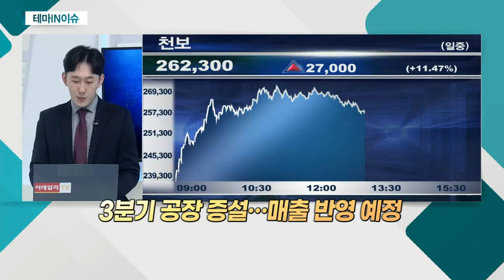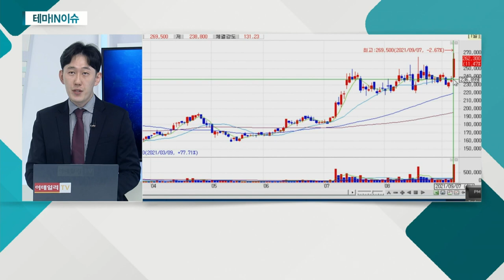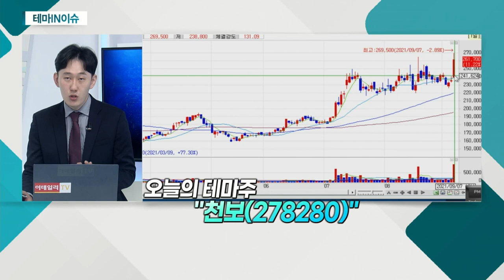천보(278280)... 2차전지 소재 대장주, 반등 성공_테마IN이슈 (20210907)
천보(278280)
- 2차전지 소재 대장주, 반등 성공
- 2023년까지 '성장 스토리' 완성
- 3분기 공장 증설… 매출 반영 예정